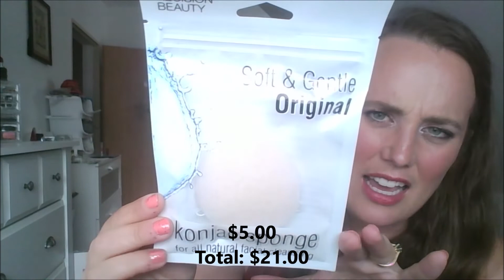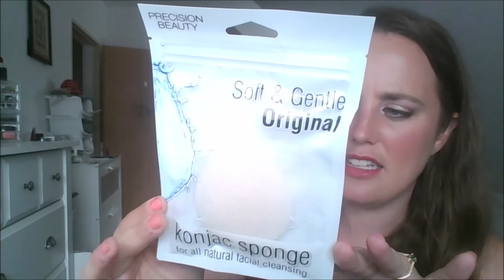Make Up Rehab: July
YES! I am finally feeling good about this make up rehab. I definitely think not working at ULTA and moving to Germany has helped significantly with curbing my shopping love.

Total spent for the year 2019: $515.25
Total used up for the year 2019: $708.75

Best,
Julie